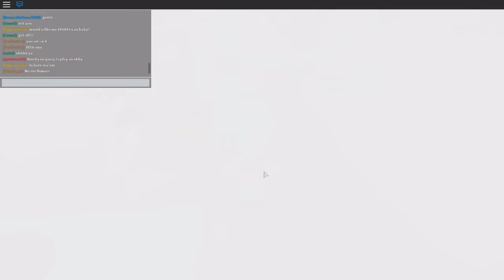ROBLOX MEEP CITY HOSPITAL ROLEPLAY | SICK BABY & SURGERY | RADIOJH GAMES